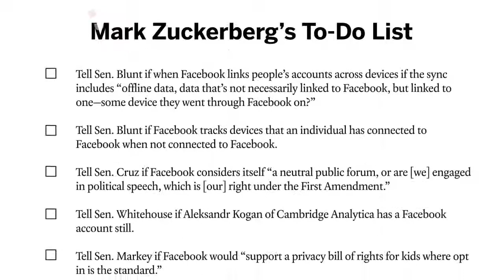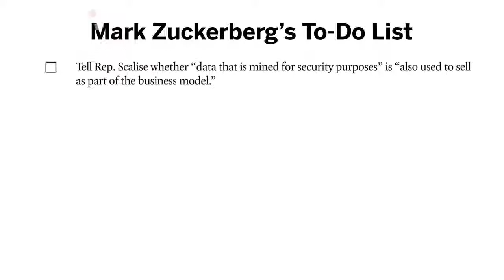Vertigo.ai embedded head & face detection and recognition (HD)